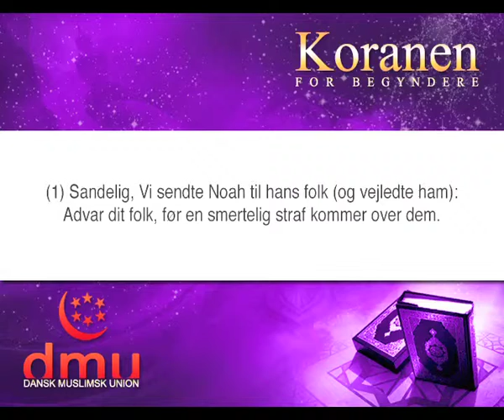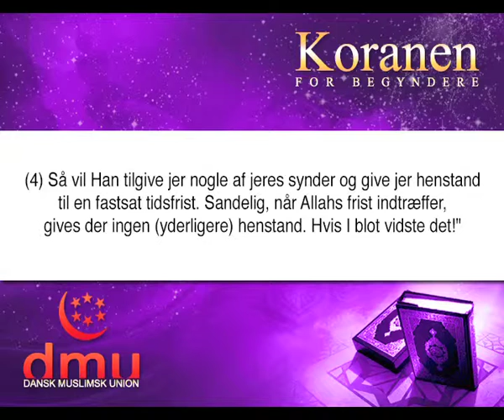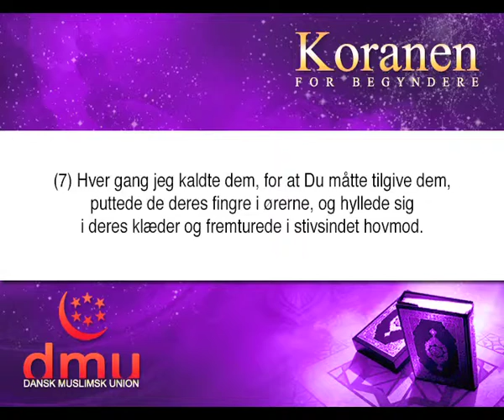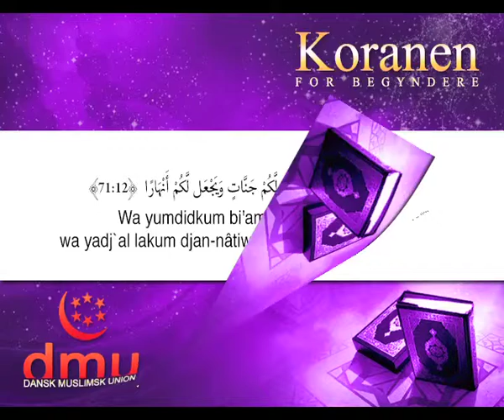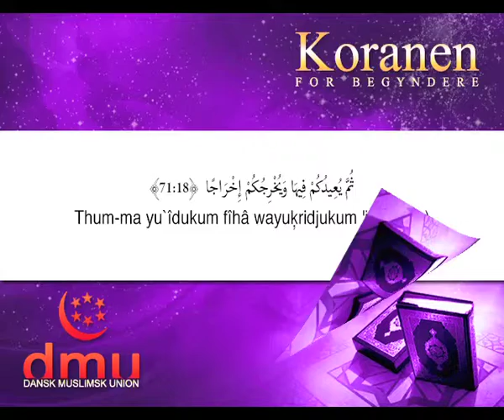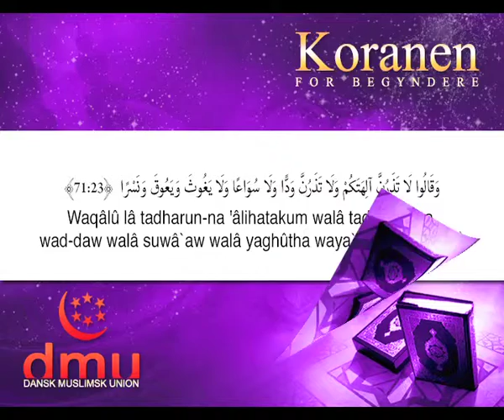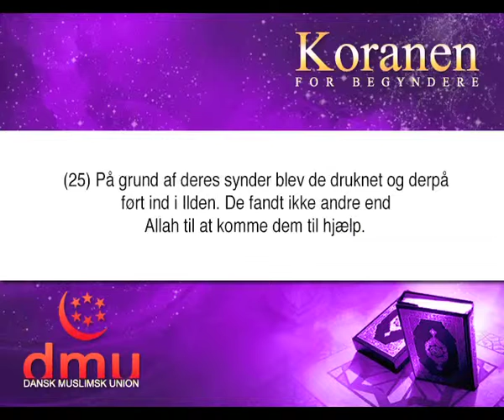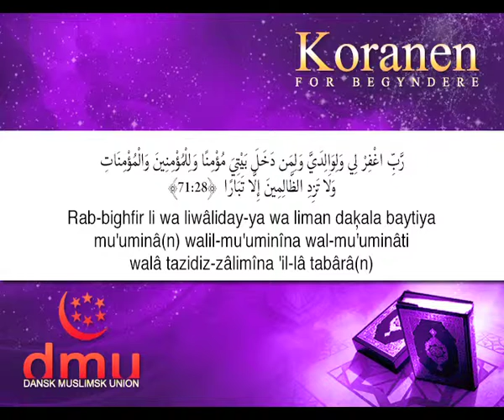071-Nûħ Noah - سورة نوح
تعليم القران الكريم
القران الكريم مترجم
القران الكريم بصوت مشاري العفاسي
Koranen For Begyndere

Sûrat Nûħ
(Noah)
سورة نوح
åbenbaret i Mekka

Dansk Muslimsk union
Valdemarsgade 17
1665 København V
Tlf.: 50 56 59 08